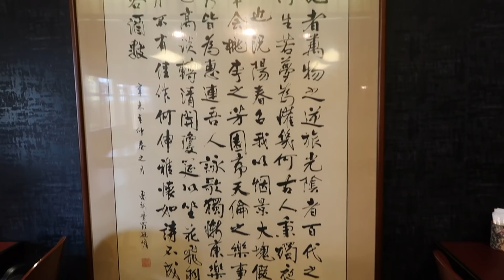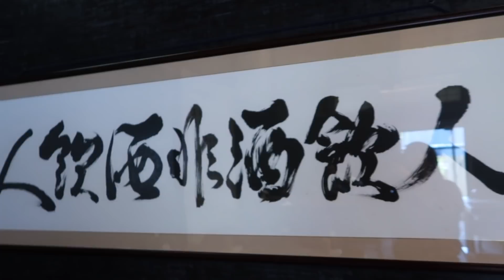FAMILY LUNCH DATE + SHOUTOUT | Akasaka family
Kain na naman tayo Guys.

Charz Akasaka